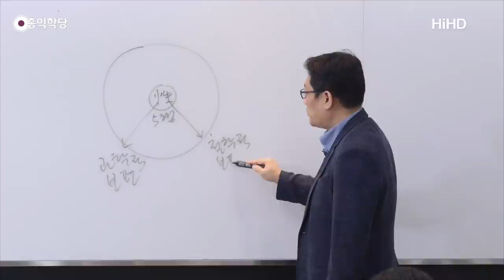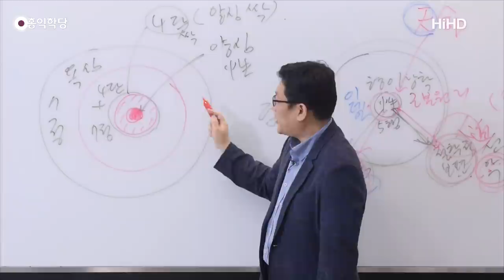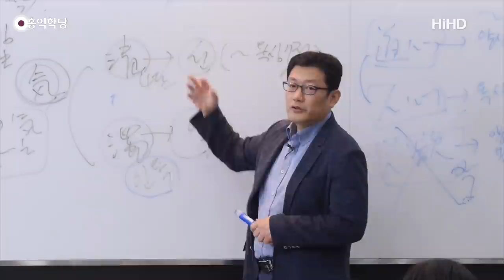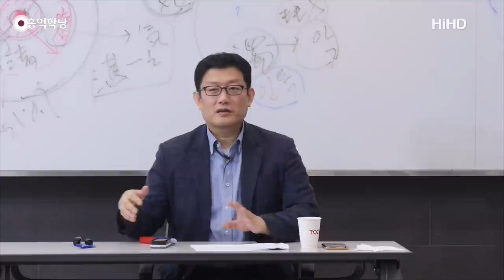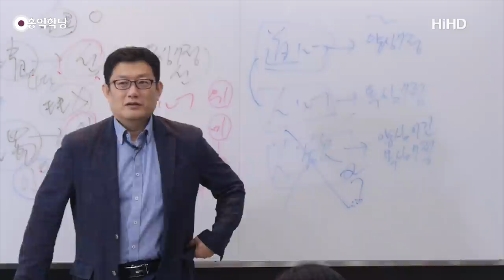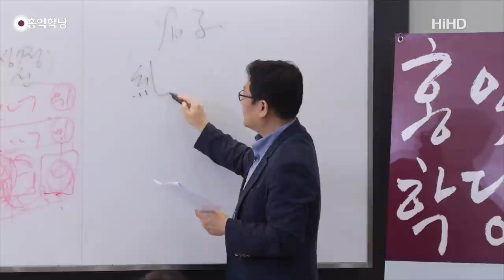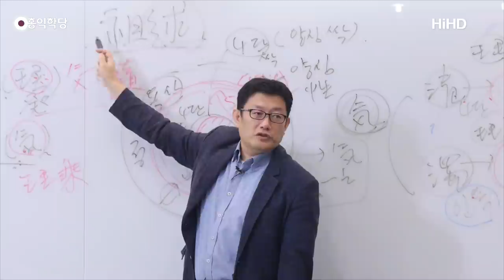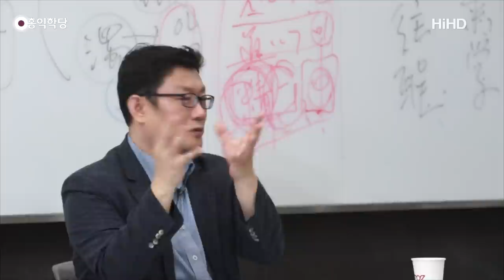[홍익학당] 유교 철학의 핵심 "대학과 중용" 26강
- 20170902 『토요일 인문철학 콘서트』